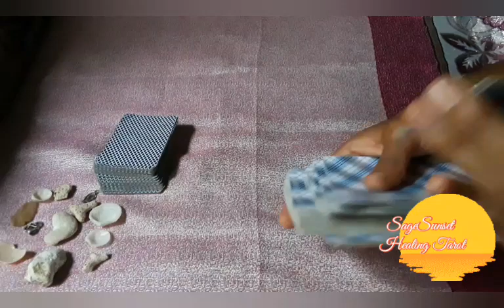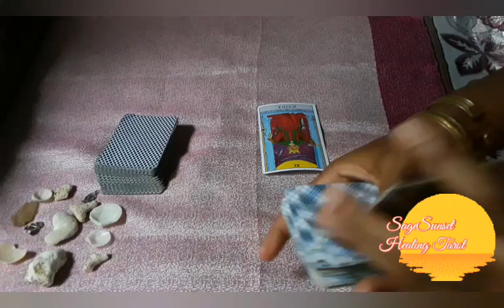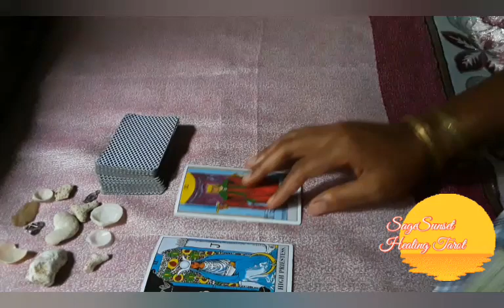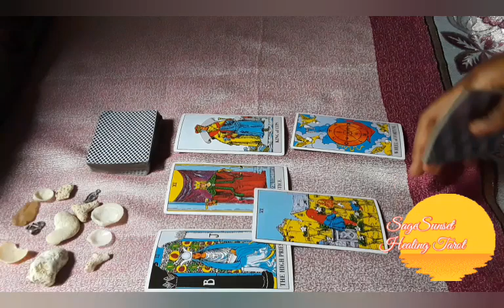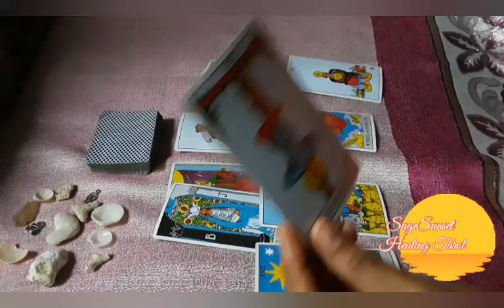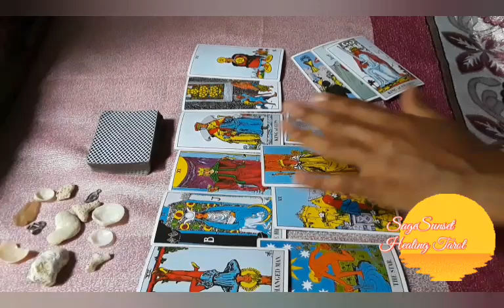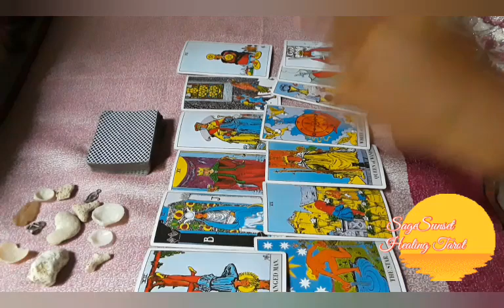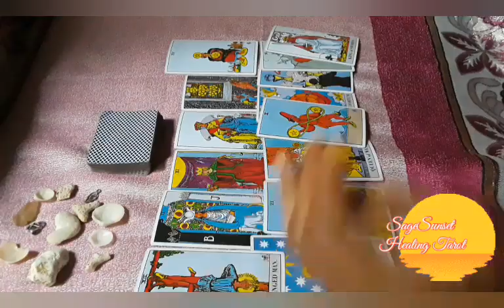How to heal the emotional body Intuitive Tarot